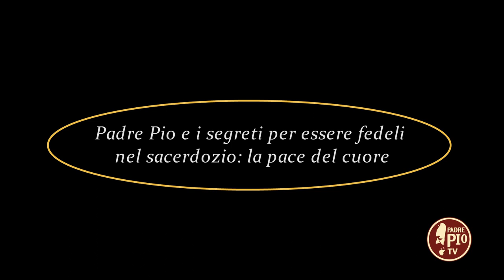Padre Pio e i segreti per essere fedeli nel sacerdozio: la pace del cuore (5 Ottobre 2022)